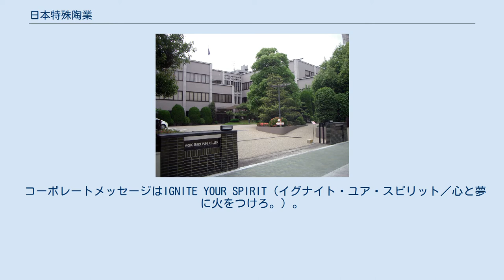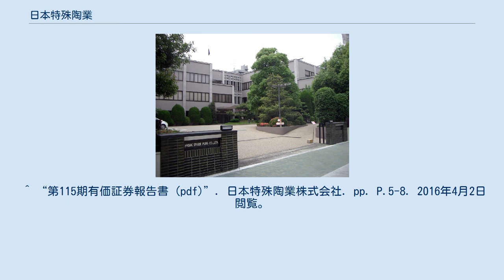日本特殊陶業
日本特殊陶業株式会社（にっぽんとくしゅとうぎょう）は、スパークプラグ、セラミックス製品を製造するメーカーである。
森村グループの一員。
1936年設立。
本社は愛知県名古屋市瑞穂区高辻町14番18号にある。
全世界で事業を展開し海外売上比率は8割を超える。
 日本特殊陶業はかつて日本碍子（日本ガイシ、NGK）の事業部の一つであったが、森村の一業一社の思想から、スパークプラグの立ち上がりに応じて独立したものである。
商標は、スパークプラグでは日本ガイシの商標である「NGKスパークプラグ」を引き続き使用しているが、それ以外では「NTKニューセラミック」を使用している。
なお、英文社名は「NGK SPARK PLUG CO., LTD.」であり、前者の英語表記そのままである。
 スパークプラグ（世界シェア31%）、車載用酸素センサー（同36%）、超音波振動子、セラミック切削工具（同30%）の世界シェアトップのメーカーであり、MPUオーガニックパッケージ（同22%）では世界第3位（イビデン、新光電気工業に次ぐ）である。
 主力製品であるスパークプラグは、世界のほぼ全ての自動車メーカーに採用され供給を行っている。
 また、F1等のモータースポーツにおいても、多くのチームに採用され供給を行っている。
 2013年（平成25年）、オーガニックICパッケージ事業の製造部門全てを他社に委託する。
これにより、オーガニックICパッケージ事業については、設計・開発機能と販売機能に特化したファブレス体制となる。
 コーポレートメッセージはIGNITE YOUR SPIRIT（イグナイト・ユア・スピリット／心と夢に火をつけろ。）。
 2015年3月末現在、子会社36社（国内9社、海外25社）と関連会社7社を有する。
 ^ プラグスタジオHOME 」 適応検索／品番一覧 ^ エンタメSPARK!トップ 」 モータースポーツ 」 Formula 1 ^ “オーガニックICパッケージ事業における株式会社イースタンとの資本・業務提携のお知らせ (pdf)”. 日本特殊陶業株式会社. 2013年7月24日閲覧。
 ^ 中日新聞経済部[編]「時流の先へ 中部財界ものがたり」p166-p167 ^ “株式会社日本セラテックの株式の取得（子会社化）に関するお知らせ (PDF)”. 日本特殊陶業株式会社. 2015年2月24日閲覧。
 ^ “株式会社日本エム・ディ・エムとの資本及び業務の提携と株式の取得（持分法適用関連会社化）に関するお知らせ (PDF)”. 日本特殊陶業株式会社 (2016年4月20日). 2016年5月25日閲覧。
 ^ “第115期有価証券報告書 (pdf)”. 日本特殊陶業株式会社. pp. P.5-8. 2016年4月2日閲覧。